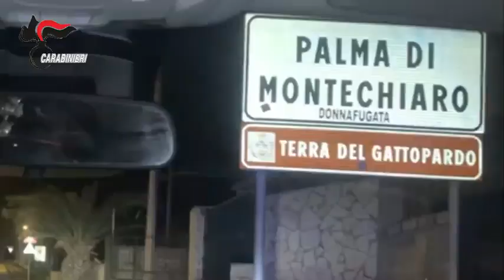Operazione antimafia Condor nell'Agrigentino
Associazione di tipo mafioso, traffico di stupefacenti, estorsione e incendio. Sono questi i reati contestati nell'ambito dell'operazione antimafia Condor che ha portato all'esecuzione di undici misure cautelari tra Licata, Palma di Montechiaro, Canicattì e tutta la parte orientale dell'Agrigentino.